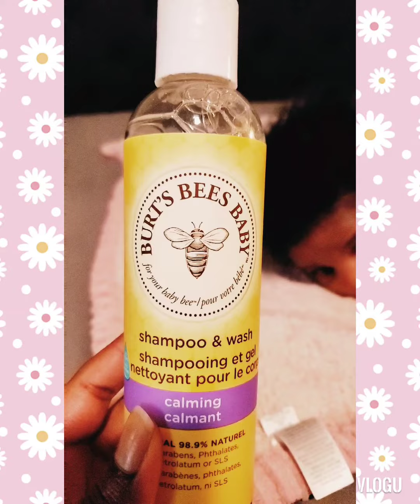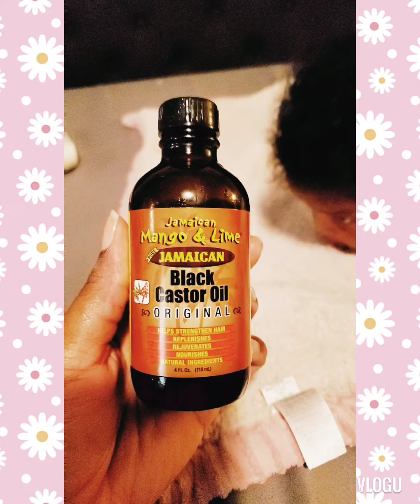HOW TO GROW CHILDS HAIR-BABY HAIR CARE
Todays video I'm talking about hair care for newborns. My baby is 2 months old and for the last month I have been researching about different products my baby can use. she was born with a head full of hair and I want it to keep growing and healthy.

Please be aware that not every product is for everyone. Just keep trying and using different products until you get the right one. Babys skin might be sensitive to some products.